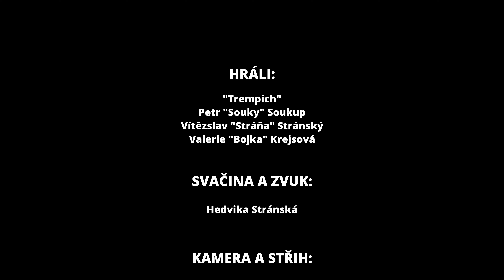Jablomann 2022 - trailer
Buďte u legendárního souboje prvního s posledním !